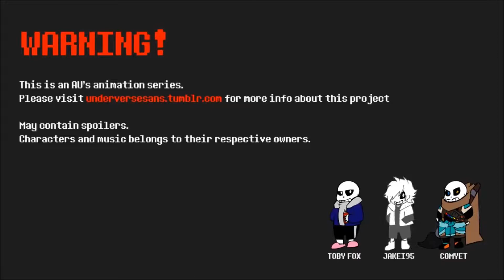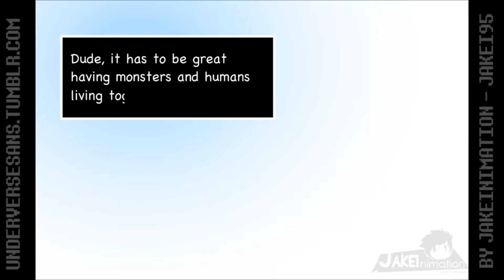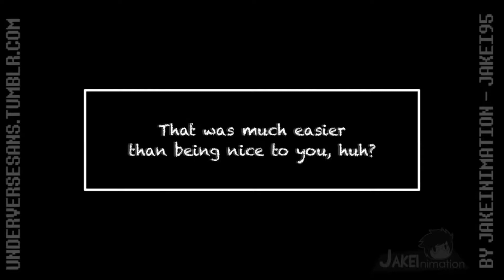CRASHdub #1 [UNDERVERSE 0.0]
INFORMATION IMPORTANTE : N'ayant plus accès à sa chaîne Youtube, Crash postera ses vidéos ici.

Tu as aimé ? Alors, n'hésites pas à le faire savoir et à donner ton avis.